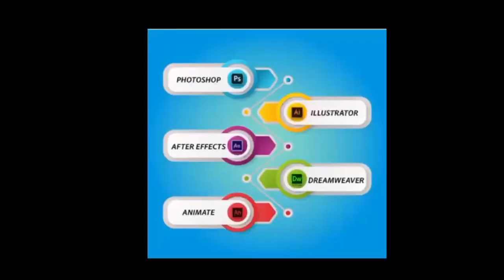रीवा- नवागत SP विवेक सिंह ने संभाला पदभार, नशे के अवैध कारोबार पर निशाना दिया बड़ा बयान